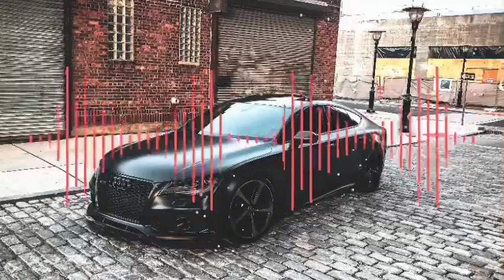Cinematic Electronic Music Royalty Free | Rogers & Dean - Jungle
Best cinematic electronic music royalty free that is non copyrighted so you can use it for your gaming music or vlog music as it is royalty free. I hope you will enjoy all of our cinematic electronic music royalty free from our channel.

This is a non copyrighted music/song [NCS]. But when you are using this track, we simply ask you to put this in your descriptions. Thank you☺️